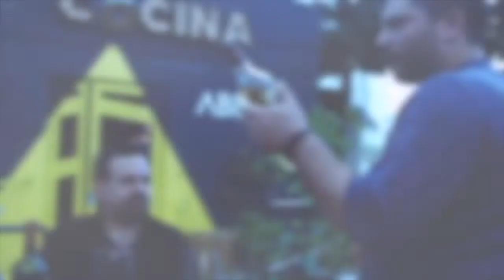Diego Martínez y dos deliciosos vinos españoles que reflejan lo mejor de Rueda y La Mancha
Un gusto compartir con Diego desde la cava de Pan American Wine & Spirits en Puerto Rico.  Busquen estos vinos ya que le darán enorme placer por un costo más que competitivo.  ¡Salud!